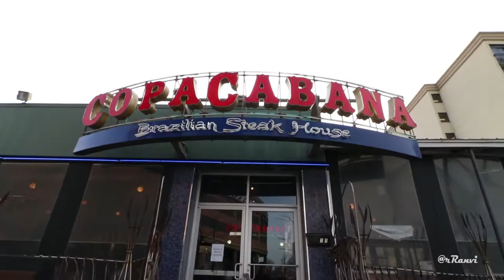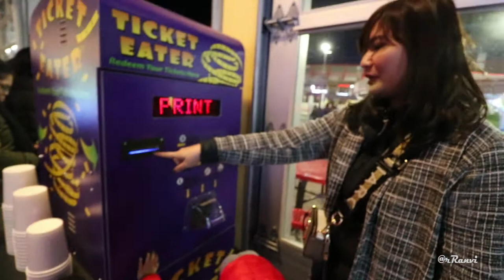NIAGARA FALLS APRIL 2019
Went to Niagara Falls for Gabriel's birthday.

GEAR:
Camera - Canon 760D/T6S
Lens - Canon 10-18mm f4.5-5.0 STM, Canon 50mm f1.8 STM
Tripod - Gorillapod SlrZoom